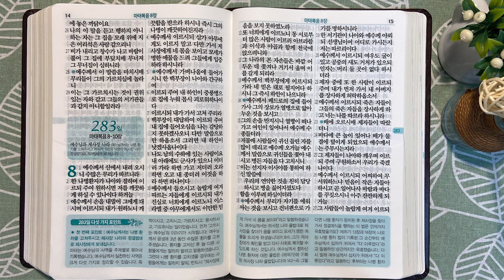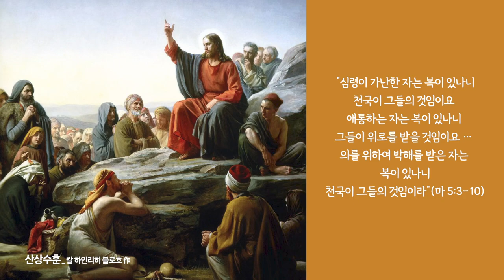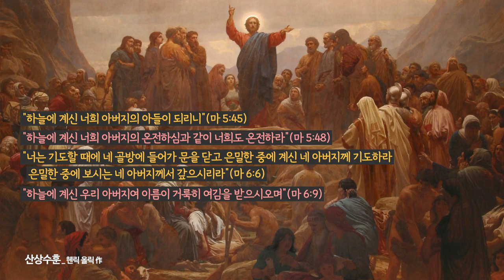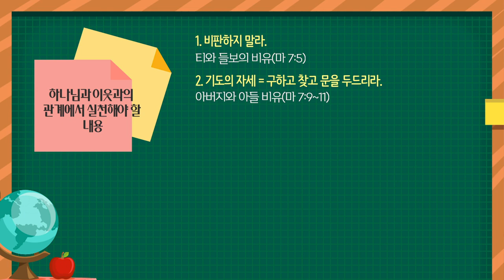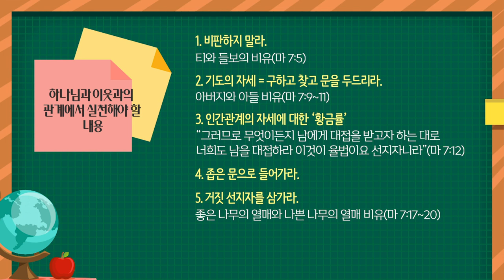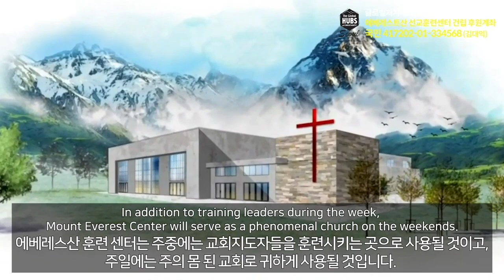‘복’에 관한 말씀 | 통독성경 282일 | 마태복음 5~7장 | 통박사 조병호의 1년1독 성경통독 | 성경지리와 역사를 통으로